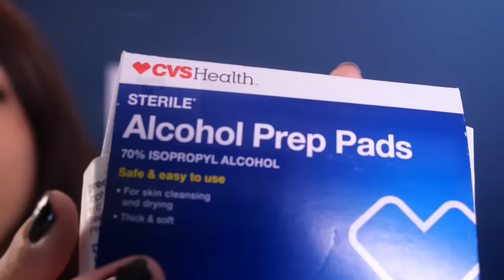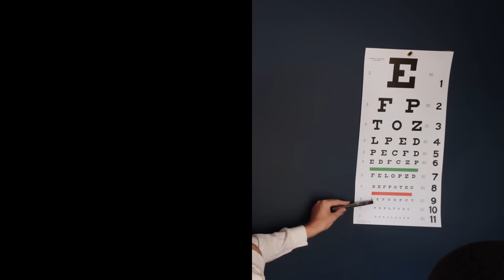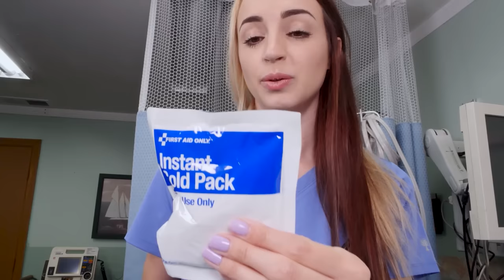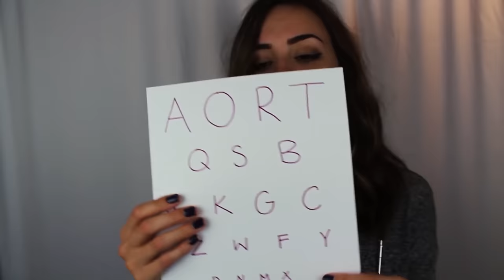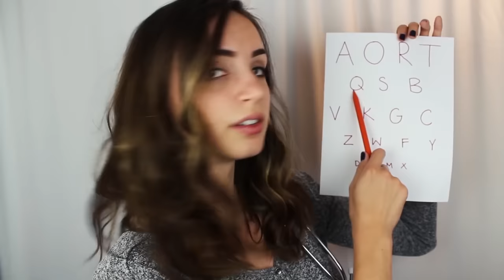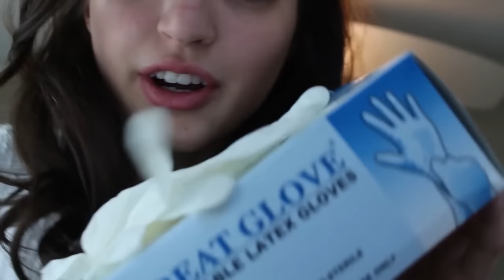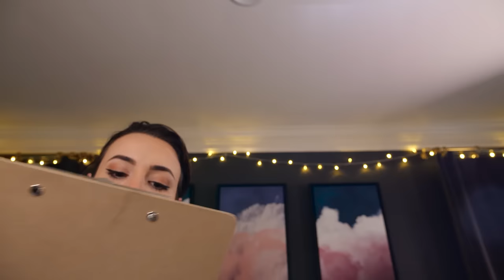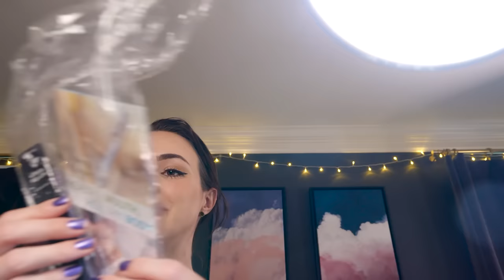5 Hours of Medical ASMR | Soft Spoken Exams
TIMESTAMPS:
0:00:00
0:28:20
0:55:15
1:21:23
1:47:54
2:08:48
2:38:34
3:03:33
3:39:59
4:15:10
4:30:45
🎞️ Edited by Shawn, my full-time editor! Give him some love